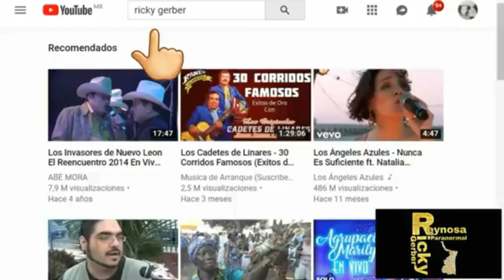LA MASACRE DE TEXAS LA VERDADERA HISTORIA /Reynosa Paranormal Ricky Gerber